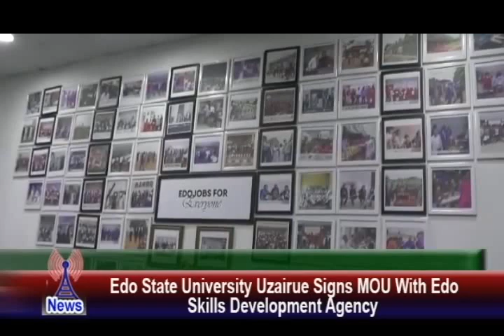EDO UNIVERSITY UZAIRUE MOU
Edo State University Uzairue Signs MOU With Edo Skills Development Agency